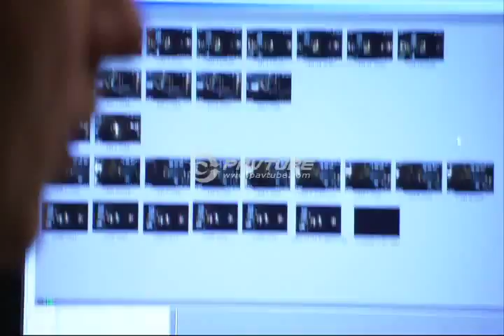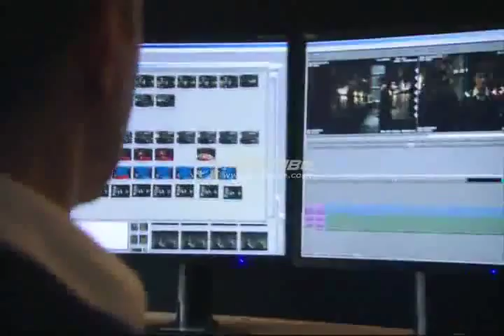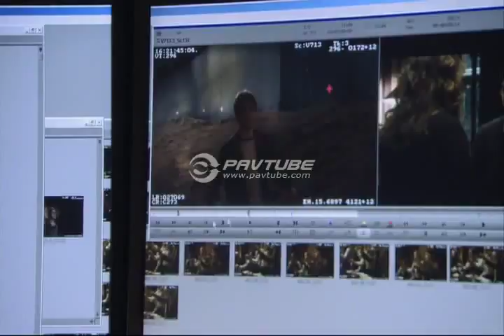Daniel Radcliffe com o editor Mark Day :)